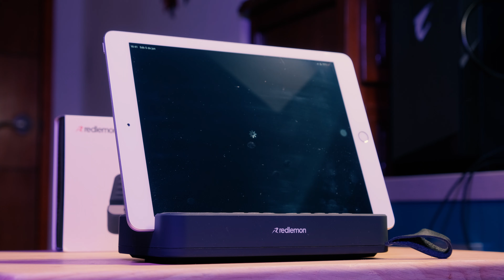¡Bocina Con Base Para Celular Y Sonidos Relajantes! - Redlemon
Hola amigos, espero se encuentren muy bien, en este video les comparto mi análisis con una  bocina de Redlemon, que se caracteriza por tener una base para colocar un celular y/o tablet e incorporar algunos sonidos ambientales para relajarte, además de otras cosas interesantes. Espero el vídeo sea de su agrado :D.

Intro.

Canción de prueba de audio.